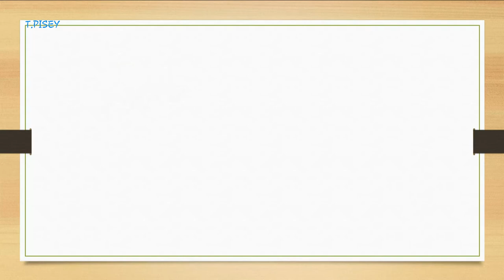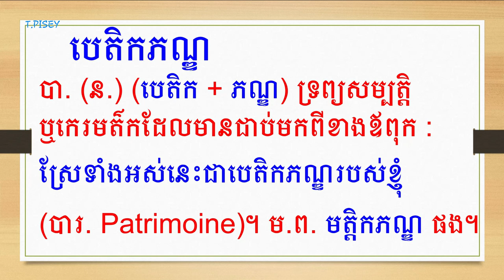Biodiversity | Education | Words in Khmer | ពាក្យក្នុងភាសាខ្មែរ | បេតិកភ័ណ្ឌ បេតិកភណ្ឌ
- Biodiversity
- Education